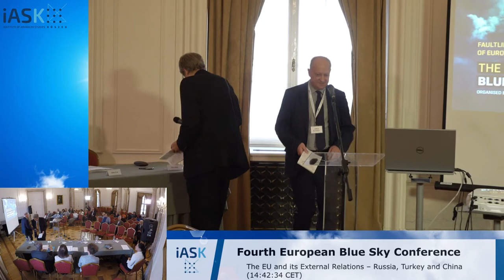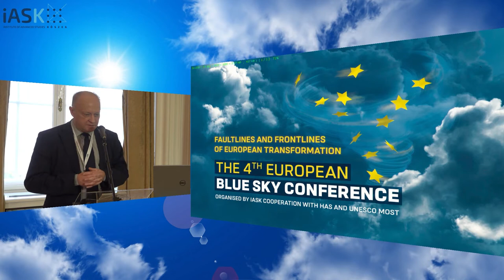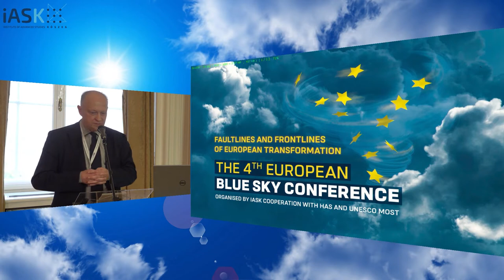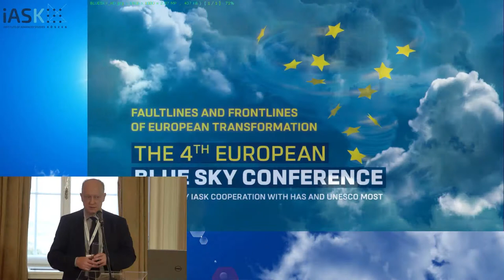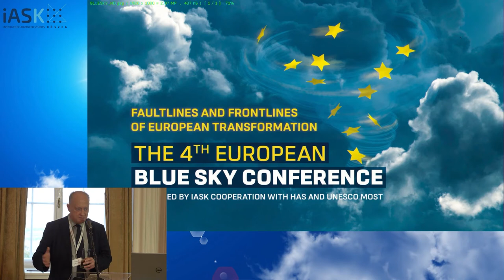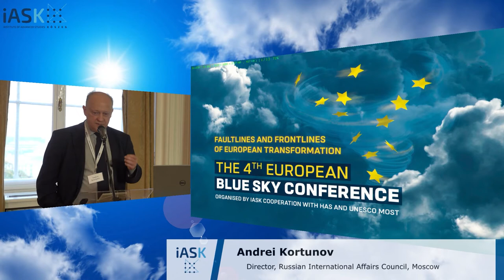Andrei Kortunov (Russian Int. Affairs Council): Possibilities for Cooperation Between Russia and EU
7-10 November 2019, Budapest

What possible futures await Europe and the EU? Are we moving towards more just and cohesive societies, or towards further breakdown and fracture? What and where are European values today? What is democracy today? Europe is in flux as we celebrate the 30th anniversary of the fall of the Berlin Wall, and 15 years of EU expansion eastward. There is a lack of consensus on European values that underpin European institutions, and the question is whether we can reach a consensus today for a new European social contract or a European New Deal. Faultlines in Europe, East and West, North and South, are growing aggravating social upheaval, insecurity, and political polarization. Has Europe lost its chance for global leadership in this new age and become increasingly irrelevant on the world stage? What are your visions for Europe’s future?

The 4th Annual Blue Sky Conference addresses these questions and many more. This event offers participants an opportunity to exchange views amidst increasing global and local, economic, political, and social turbulence. In the panel discussions, perspectives from Africa, Russia, Turkey, and the Balkans will be especially highlighted.